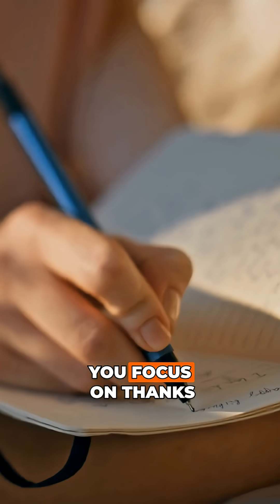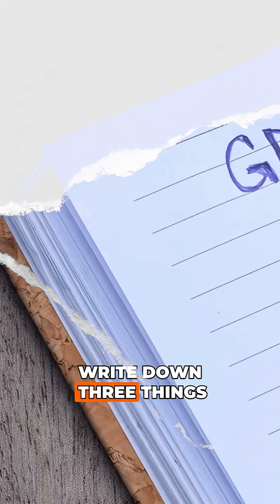Day 23 / 365 – How Gratitude Rewires Your Brain | Serotonin, Dopamine & Oxytocin Explained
This week marks Thanksgiving in the U.S., and there’s no better time to explore the neuroscience of gratitude, one of the fastest, most reliable ways to boost emotional and cognitive performance.

Every grateful thought sends an electrical signal racing through your brain at 100 yards per second, releasing three powerful chemicals:

✨ Serotonin: mood, calm, emotional balance
✨ Dopamine: motivation, curiosity, reward
✨ Oxytocin: bonding, trust, relational safety

These chemicals create joy, resilience, clarity, and stronger relationships, and they refill themselves every time you practice gratitude.

In this episode of 365 with Dr. Rich | Daily Brainwalks, discover:
• How gratitude strengthens neural pathways
• Why it improves focus, decision-making & productivity
• How it lowers stress, anxiety & cortisol
• Why it protects your emotional and physical wellbeing
• The surprising reason gratitude literally makes your face more pleasant

⭐ This Week’s Gratitude Practice:
Before bed: Write down 3 things you're grateful for.
Next morning: Read them again.

Simple habit. Massive neurological shift.